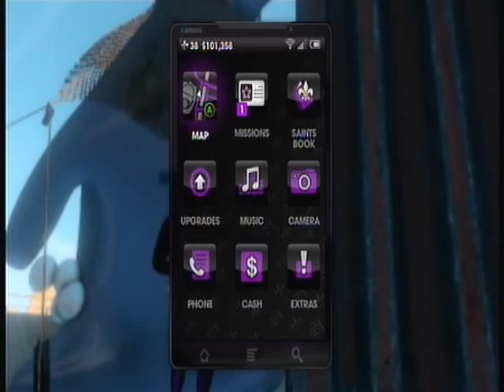xJiigsavv - Saints Row The Third (Easter Egg)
Some of you may have found the Easter Egg from Saints Row 2. Well for you guys, this bad boy has turned up in The Third. Its pretty easy to find him, if you do all the achievements you will find him along the way =]. NOTE: You can just run there, you don't need to parachute or anything.